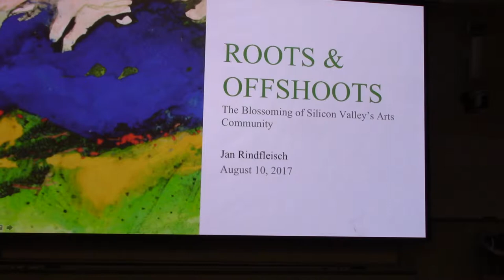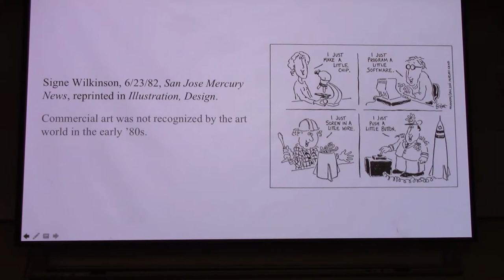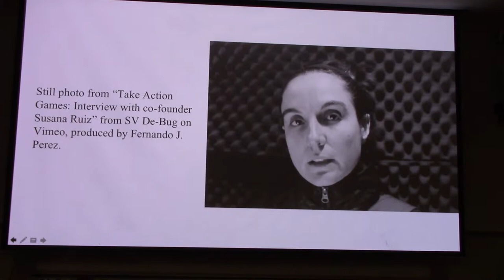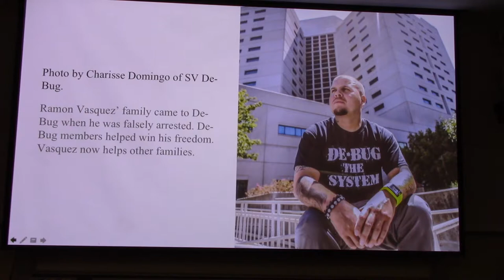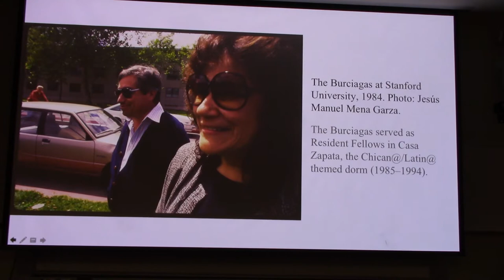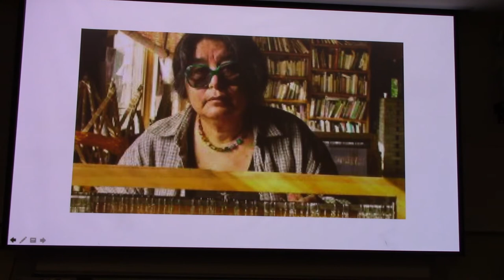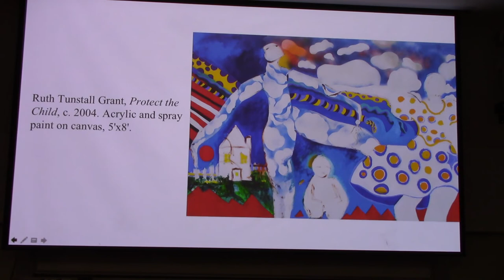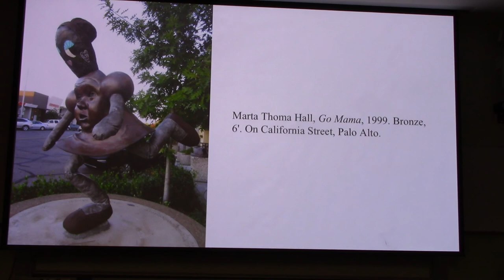Jan Rindfleisch at a Stanford LASER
Jan Rindfleisch at a Stanford LASER on "The Blossoming of Silicon Valley's Arts Community"